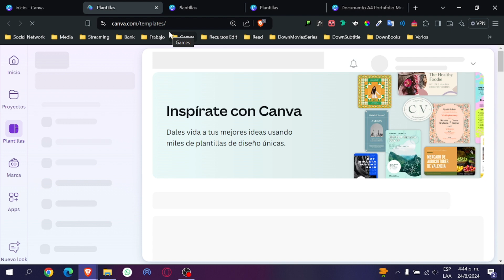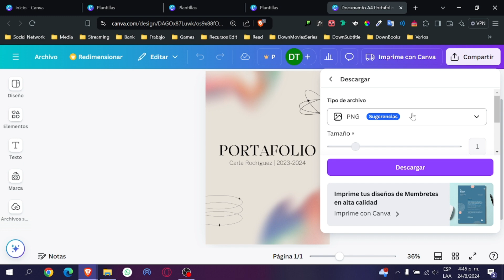Cómo Hacer un Portafolio Personal Utilizando Canva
En este tutorial te enseñaré paso a paso cómo crear un portafolio personal utilizando la herramienta Canva. Canva es una plataforma en línea que te permite diseñar de forma sencilla y profesional, sin necesidad de tener conocimientos en diseño gráfico.

Para empezar, debes crear una cuenta en Canva y seleccionar la opción de portafolio. Luego podrás elegir entre una amplia variedad de plantillas prediseñadas, o empezar desde cero y personalizar tu portafolio según tus preferencias. Con Canva, podrás añadir imágenes, textos, colores y elementos gráficos para hacer tu portafolio único y atractivo.

Además, Canva te permite compartir tu portafolio en formato digital o imprimirlo para presentarlo en entrevistas de trabajo o reuniones profesionales. Con este tutorial, aprenderás a destacar tus habilidades y proyectos de forma creativa y profesional, lo que te ayudará a destacar entre la competencia y captar la atención de posibles empleadores o clientes.

¡No esperes más y comienza a crear un portafolio personal impactante con Canva! Etiquetas: diseño gráfico, portafolio, Canva, tutorial, creatividad.